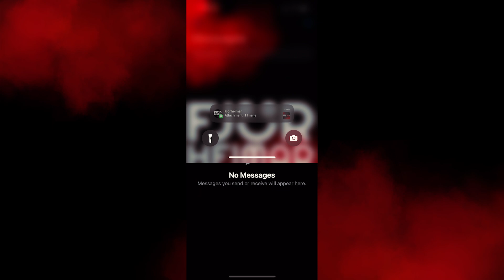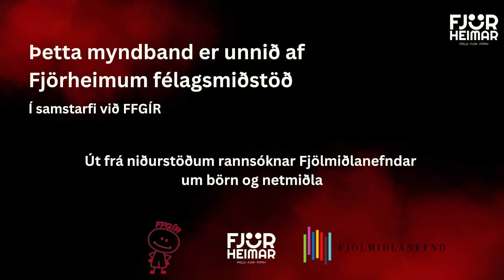SOS #2 - Feik aðgangar á samfélagsmiðlum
Þetta myndband var unnið af Fjörheimum félagsmiðstöð Í samstarfi við FFGÍR út frá niðurstöðum rannsóknar Fjölmiðlanefndar um börn og netmiðla.